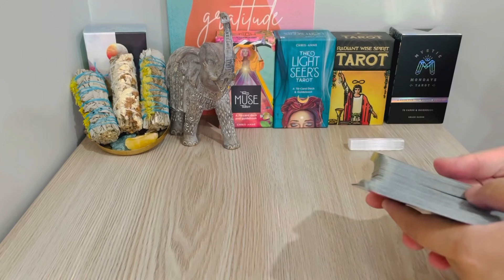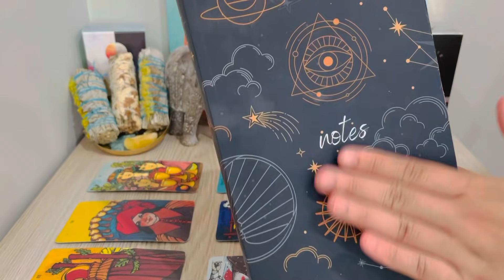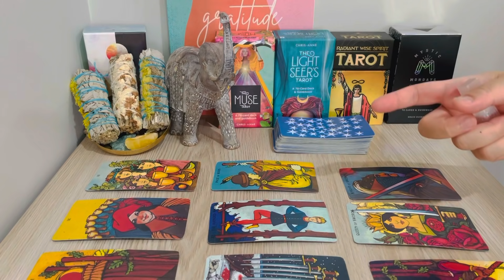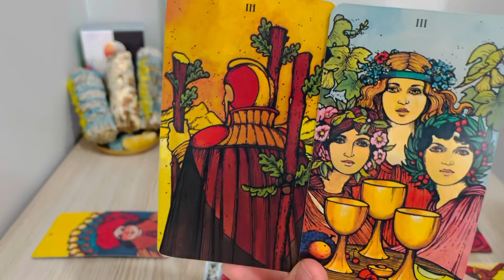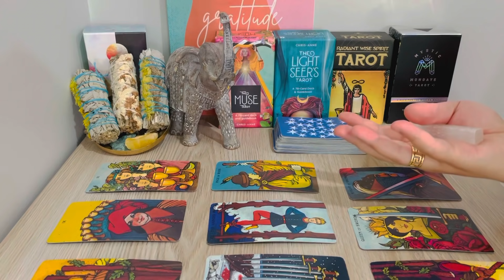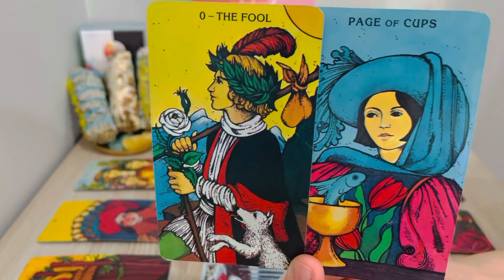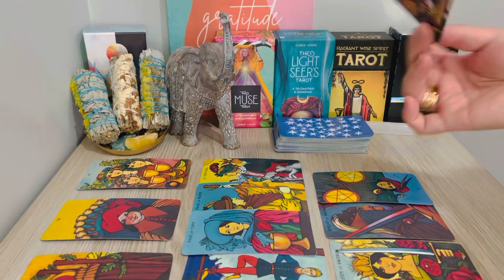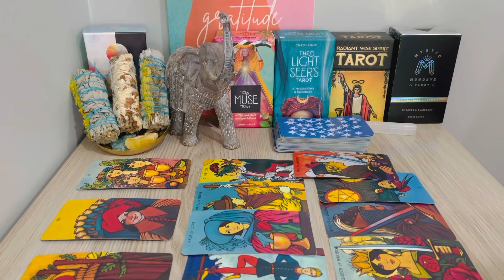LIBRA Next 24 Hrs, "❤️Be Open To This Offer Libra! It Might Be The One..." 2021